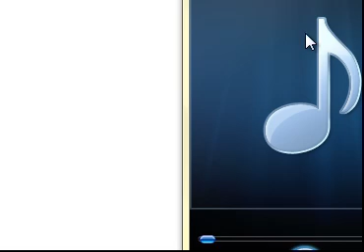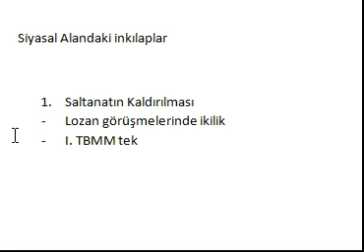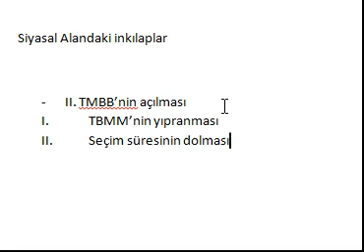Saltanatın Kaldırılması ve II. TBMM